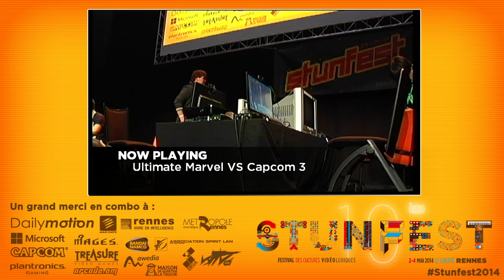Stunfest 2014 - UMVC3 - FW - Justin Wong VS Momochi